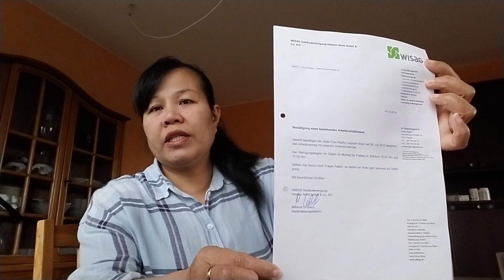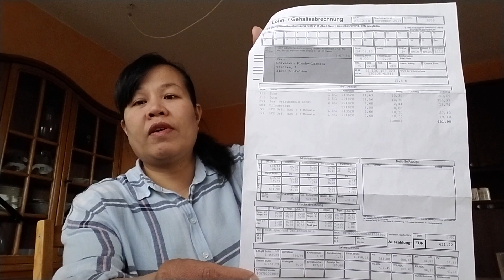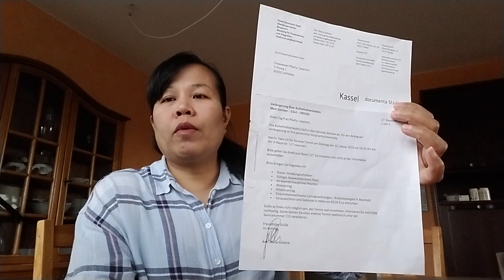ไปต่อวีซ่าเตรียมอะไรไปบ้างมาฟังจ้า